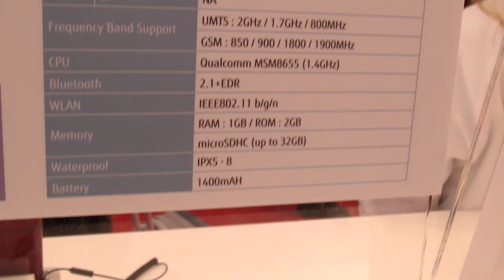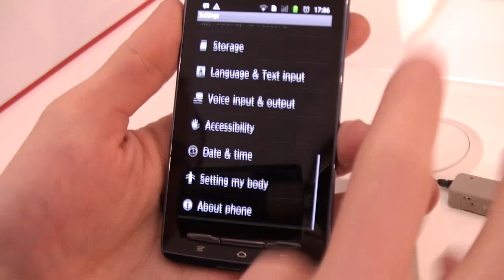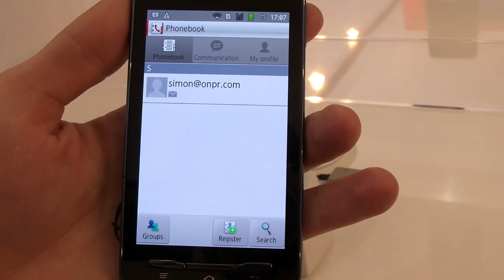Fujitsu Arrows "Ultra Slim" (ES IS12F), prise en main au MWC 2012 (FR)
Prise en main du Fujitsu Arrows "Ultra Slim" (ES IS12F sur le marché japonais), au MWC 2012.